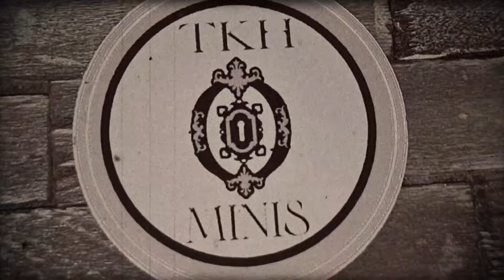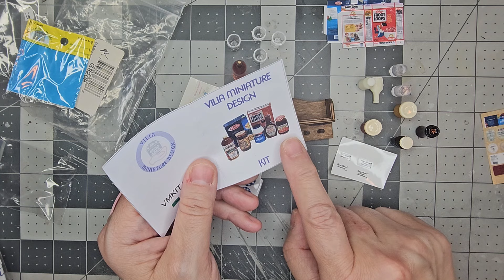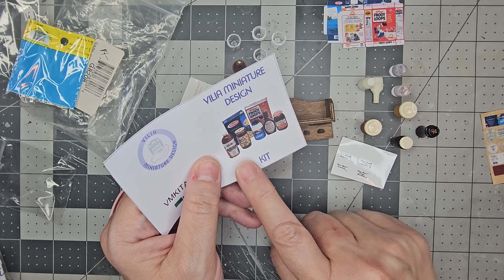Miniature Mud Room Canning Jar Shelf |Earth and Tree Miniatures| 1:12 Dollhouse| Miniature Kit Bash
Hello Tiny Friends,
Today I am creating a new miniature from a few kits. Smashing and Bashing a few kits together. These kits came from Earth and Tree Miniature Dollhouse Store.